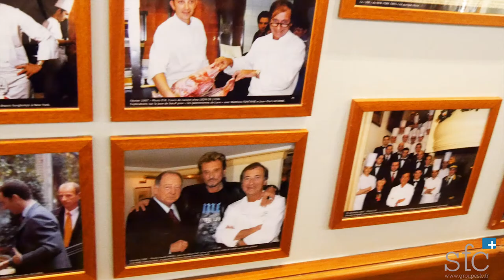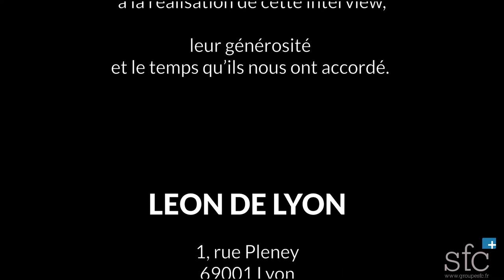Succès d'EntrePreneurs : Jean-Paul Lacombe, restaurateur, Léon de Lyon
Retrouvez en images l'interview de Jean-Paul Lacombe, chef doublement étoilé et propriétaire de Léon de Lyon, qui nous parle de son parcours et de l'histoire de son établissement, internationalement connu, et de la relation qu'il entretient avec le Groupe SFC qui l'accompagne quotidiennement depuis bientôt 10 ans dans la gestion de son entreprise.